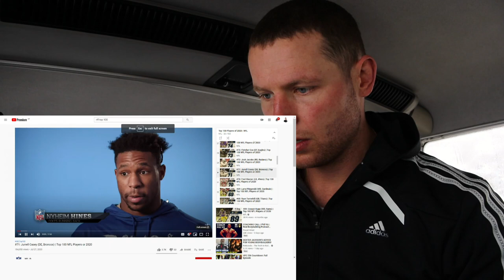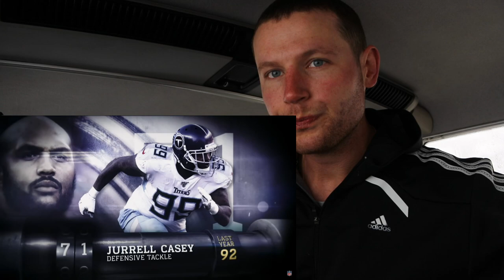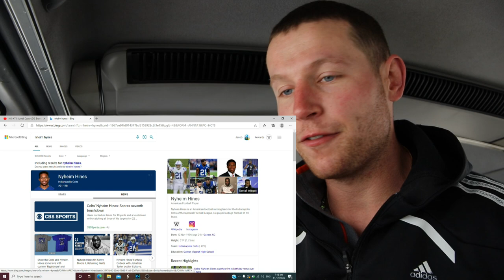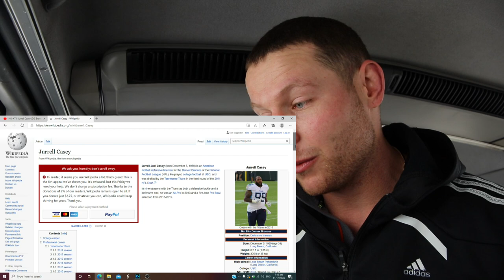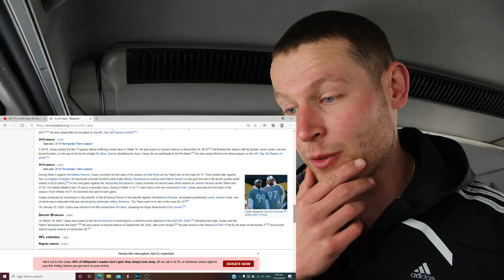Rugby Player Reacts to JURRELL CASEY (Tennessee Titans DT) #71 The NFL Top 100 Players of 2020!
In this video I take a look at JURRELL CASEY who is an NFL DEFENSIVE TACKLE that plays for THE DENVER BRONCOS!

He was officially voted by his fellow NFL peers as Number 71 on The Top 100 NFL Players of 2020 list. Last year he featured on the list at Number 92!